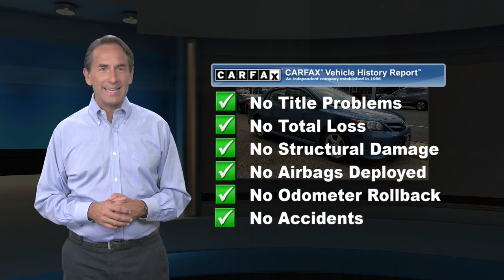Used 2013 Toyota Corolla S, Philadelphia, PA U168521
This vehicle exudes quality! You can't go wrong with this impeccable 2013 Toyota Corolla. Tire pressure monitor system, Star safety system -inc: enhanced vehicle stability control (VSC), traction control (TRAC), anti-lock brake system (ABS), electronic brake-force distribution (EBD), brake assist (BA), Smart Stop Technology (SST), Side-impact door beams, Front/rear crumple zones, Front seat-mounted side airbags.*Fully-Loaded with Additional Options*Variable Intermittent Wipers, Torsion beam rear suspension, Tire pressure monitor system, Temporary spare tire, Star safety system -inc: enhanced vehicle stability control (VSC), traction control (TRAC), anti-lock brake system (ABS), electronic brake-force distribution (EBD), brake assist (BA), Smart Stop Technology (SST), Side-impact door beams, Remote keyless entry -inc: panic feature, remote illumination, trunk-release, Rear window defogger w/timer, Pwr windows w/driver one-touch down, P205/55R16 all-season tires.*Stop By Today *For a must-own Toyota Corolla come see us at Central City Toyota, 4800 Chestnut St, Philadelphia, PA 19139. Just minutes away!

[RLVID:1551:d158dd810d141f74:bc2a885ebb5bfe70:1]